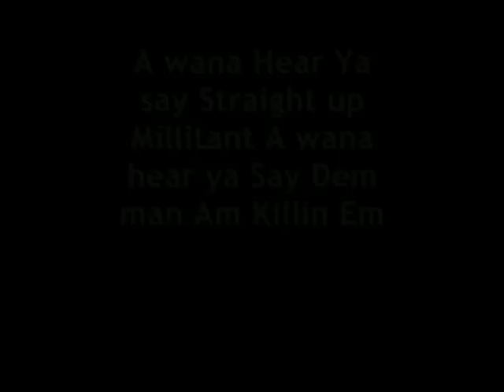Chase n Millitants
Chase n The Millitants Sik track man Straight ^ Millitant : Raw Kid , Chase Nd Nytmare